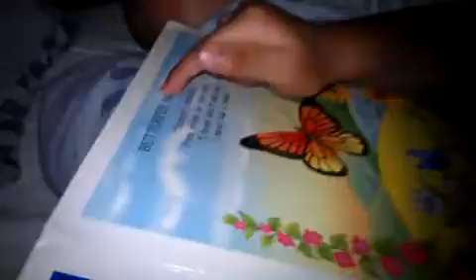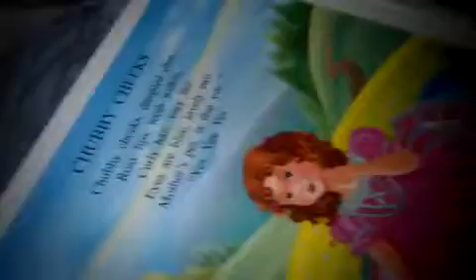Hey diddle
Mjc reading